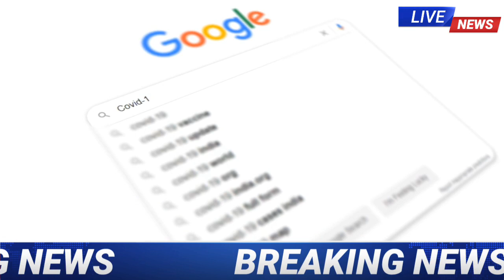7 जनवरी 2023 आज की बड़ी खबरें | देश के मुख्य समाचार | 7 January 2023 taza khabre today PM Modi‌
लॉकडाउन 2023 दोबारा लगाने को लेकर बड़ी खबर || क्या दोबारा लगेगा लॉकडाउन | lockdown 🔐डाउन

इस वीडियो में दिखाए गए सारे फोटो,वीडियो काल्पनिक हो सकते हैं लेकिन पूरी खबर सच्ची है।
यह खबर india🇮🇳  की है ।

Today Breaking News ! आज 4 जनवरी 2023 के मुख्य समाचार, PM Modi news, GST, sbi, petrol, gas, Jio, 4 जनवरी 2023 Nonstop News

Today Breaking News ! आज 4 जनवरी 2023 के मुख्य समाचार बड़ी खबरें PM Modi, SBI, weather, Bank, CAB, Jharkhand Election result live Nonstop News | आज की ताजा खबरें | News Headlines | 4 January 2023 | Fatafat khabren || today news [WEATHER NEWS Today] संपूर्ण भारत का 4 जनवरी 2023 का मौसम पूर्वानुमान

Cover topics -

Aaj ki taja khabar, aaj ki latest news,today latest news
abhi abhi ki taja khabar
taja khabar
abhi ki taja khabar
Aaj ki latest news
mausam kaisa rahega
mausam khabar
education news
agriculture news
farmers market price news
latest job's
आज की ताजा खबर, अभी अभी की ताजा खबर, आज की लेटेस्ट न्यूज़, ब्रेकिंग न्यूज़ टुडे, आज की ब्रेकिंग न्यूज़, मौसम कैसा रहेगा, मौसम खबर, एजुकेशन न्यूज़, एग्रीकल्चर न्यूज़, फार्मर मार्केट प्राइस न्यूज़, लेटेस्ट जॉब न्यूज़,
दिल्ली की खबर
हरियाणा की खबर
पंजाब की खबर
राजस्थान की खबर
मध्य प्रदेश की खबर
उत्तर प्रदेश की खबर
उत्तराखंड की खबर
बिहार की खबर
झारखंड की खबर
गुजरात की खबर
महाराष्ट्र की खबर
असम की खबर
मेघालय की खबर
जम्मू कश्मीर खबर
दक्षिण भारत की खबर
अरुणाचल प्रदेश की खबर
छत्तीसगढ़ की खबर
कर्नाटक की खबर
केरल की खबर
मणिपुर मेघालय मिजोरम की खबर
सभी राज्यों की खबर एक साथ